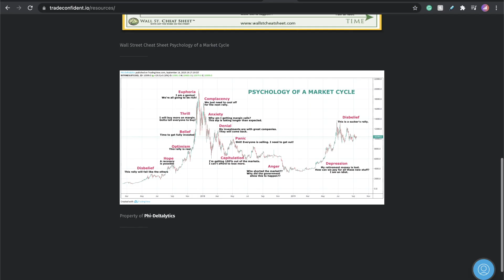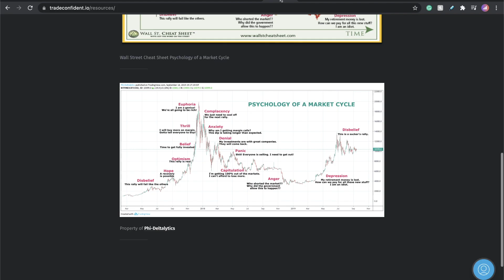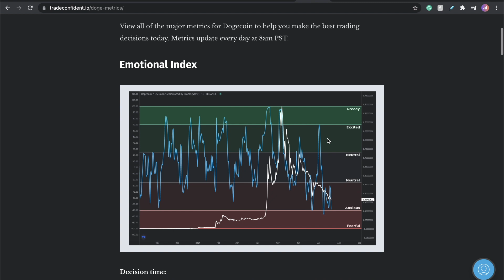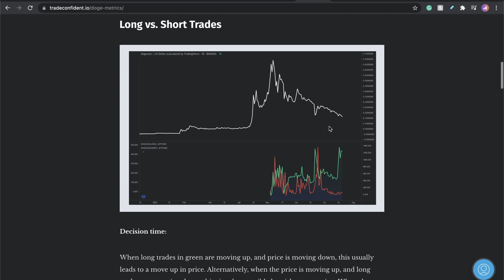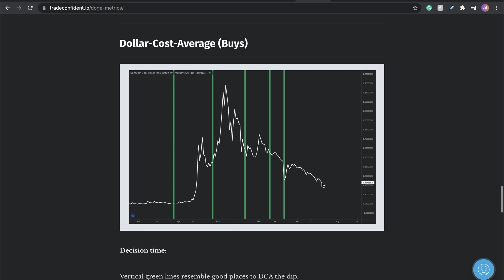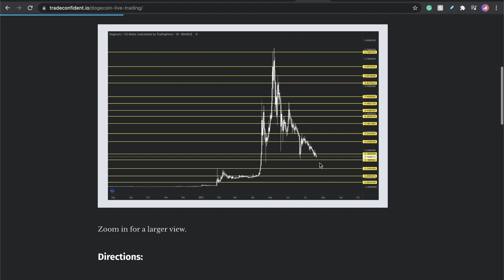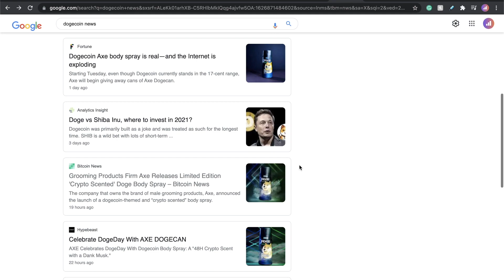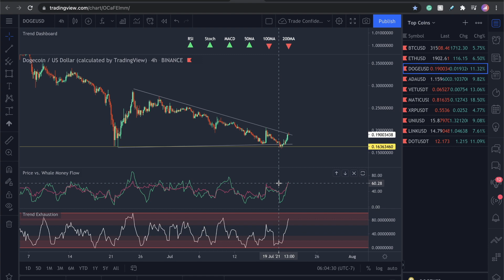DOGECOIN - JUMPS 17% IN 24 HOURS [WATCH THESE PRICES FOR DROPS]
In this video, I’ll show you the breaking Dogecoin news today, and my Dogecoin price prediction.

We will also look at the following Dogecoin Metrics:

- Dogecoin Emotional Index
- Dogecoin Long vs. Short Trades
- Dogecoin Trading Risk Today
- Dogecoin Whale and Institutional Smart Money
- Dogecoin Dollar Cost Average (Buys)
- Dogecoin Exit Points
- Dogecoin Best Trade Setup Today

Video Topics